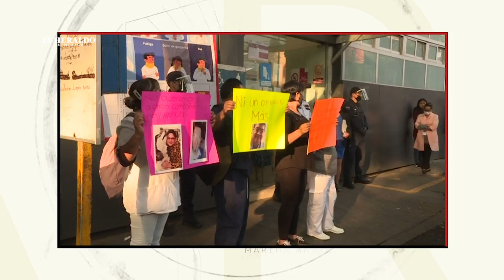¿México podría superar el escenario CATASTRÓFICO del Covid-19?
Con corte a este domingo 2 de agosto, México cuenta con 439 mil 46 contagios acumulados de Covid-19, de acuerdo con información de la Secretaría de Salud (SSa) federal. En conferencia de prensa desde Palacio Nacional, José Luis Alomía, director General de Epidemiología de la SSa, confirmó que en nuestro país 47 mil 746 personas han muerto a causa del nuevo coronavirus.